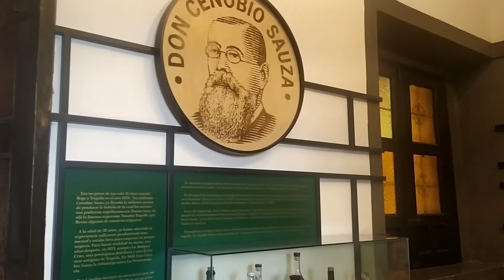Tequila Guadalajara, Pueblo magico - Secio Madafecio.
¡¡¡ IMPORTANTE LEER!!!

Que tal gente hermosa y exitosa.
Hoy les muestro un poco sobre el pueblo magico de Tequila Guadalajara Jalisco, para el próximo video les voy a traer sobre los cantaritos “el güero” donde les doy unas suguerencias para poder disfrutar de este lugar. Pero por lo mientras les dejo este del hermoso pueblo de Tequila.
Y pues ya se la saben ya se la sándwich!!!
2.- Compártelo con todo el mundo.
3.- Comenta si te gusto el video.
Y ya solamente sería eso.